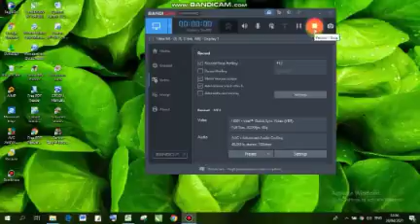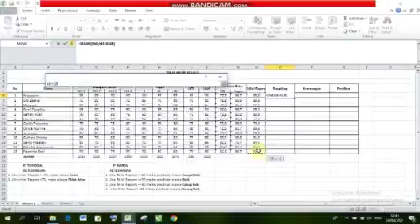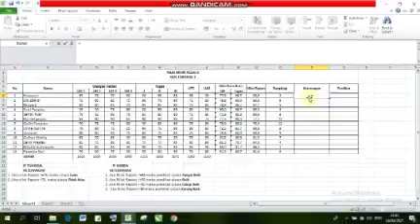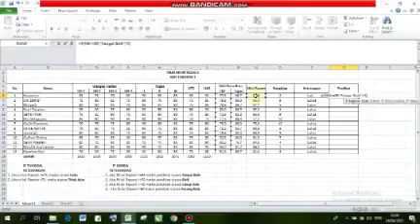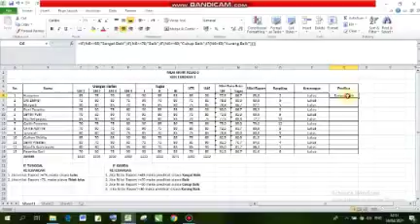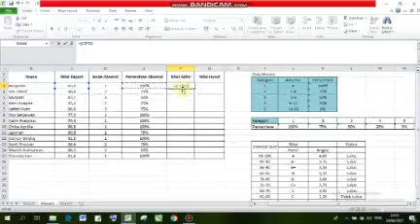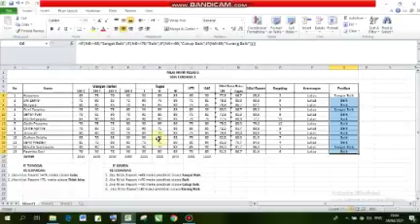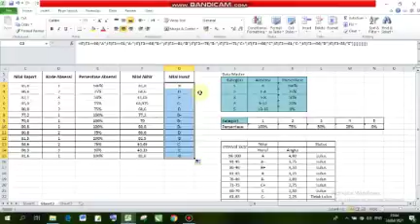Mengolah nilai raport menggunakan rumus : SUM, AVERAGE, IF TUNGGAL & GANDA, VLOOKUP & HLOOKUP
Nama : Syahrul Fahmi
Prodi : PGMI
Semester : 6
IAIN Kediri